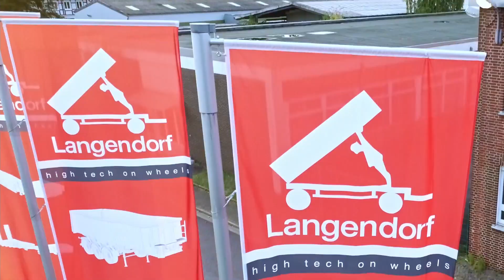Die Langendorf Kipper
Die Sattelkipper der Firma Langendorf sind weit über die Grenzen Europas zu finden und genießen ein exzellentes Ansehen in der Logistik- und Baubranche. Neben der einzigartigen Qualität sind Individualität, Fahr- und Standsicherheit Alleinstellungsmerkmale, die Langendorf Fahrzeuge ausmachen.

Das Produktprogramm umfasst Halbschalen- oder Kastenmulden, Aluminium- und Stahl Mulden, sowie Großraummulden für den landwirtschaftlichen Einsatz oder den Transport von Schrott.

Wir laden Sie herzlich ein sich selbst von unseren Sattelkippern zu überzeugen. Finden Sie weiter Informationen auf der Langendorf Website oder in dem 3D-Showroom:

Langendorf tipper trailers can be found far beyond the borders of Europe and enjoy an excellent reputation in the logistics and construction industry. In addition to the unique quality, individuality, driving safety and stability are unique selling points that characterise Langendorf vehicles.

The product range includes half-shell or box tippers, aluminium and steel tippers, as well as large-capacity tippers for agricultural use or the transport of scrap metal.

We cordially invite you to convince yourself of our tipper trailers. Find more information on the Langendorf website or in the 3D showroom: